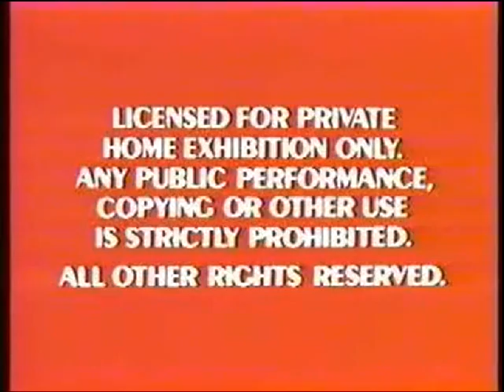Opening to The Wind and the Willows 1988 VHS (Version #2)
Here is the Opening to The Wind and the Willows 1988 VHS:

1. 2 Orange Red Warnings
2. 1988 Walt Disney Classics Logo (Prototype)
3. Walt Disney Mini-Classics Logo